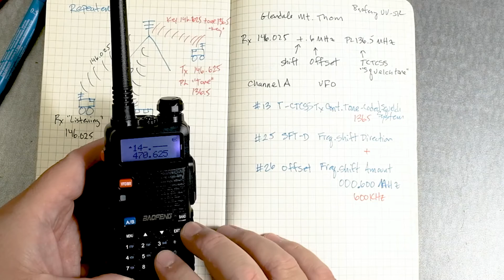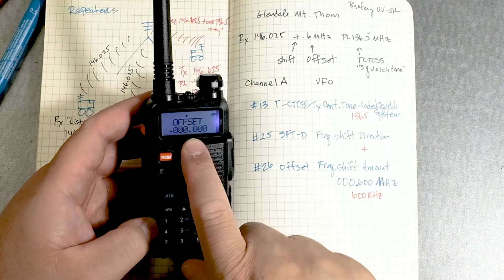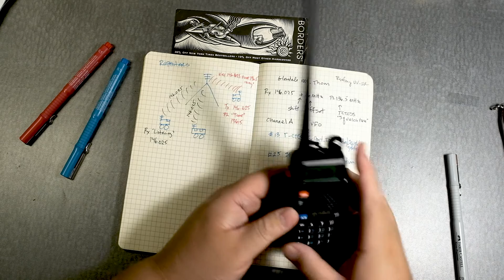Baofeng UV-5R Setting for a Repeater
I will show you how the program the Baofeng UV-5R for a Repeater.  In addition, I will discuss what a repeater can do for you.